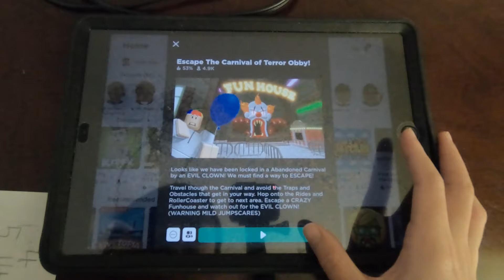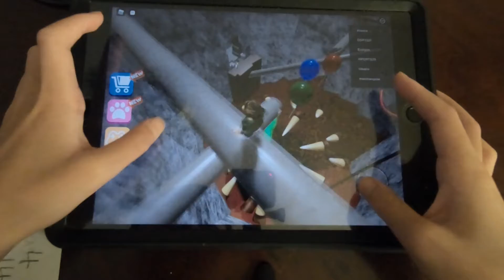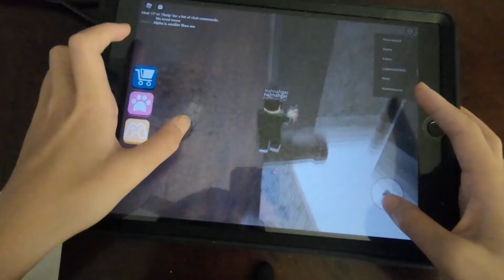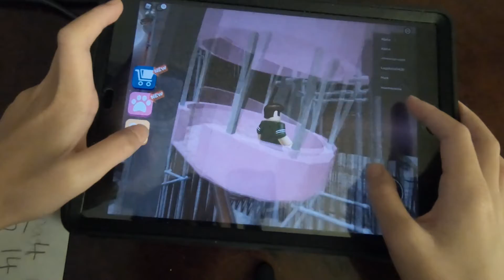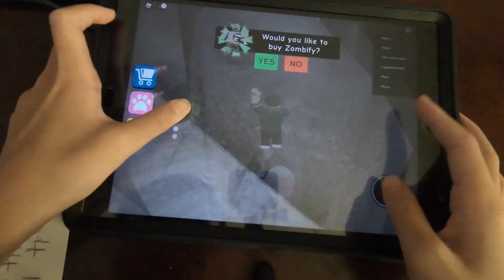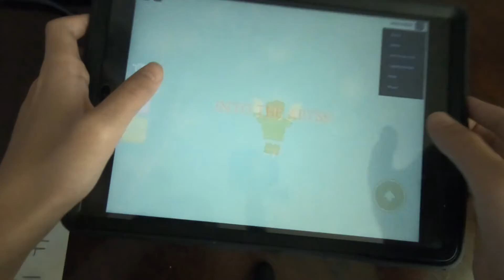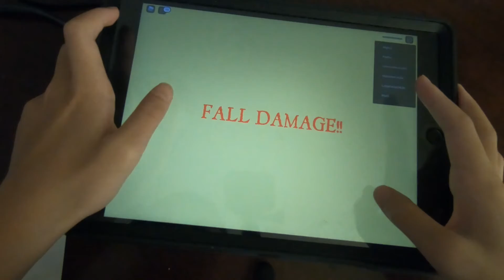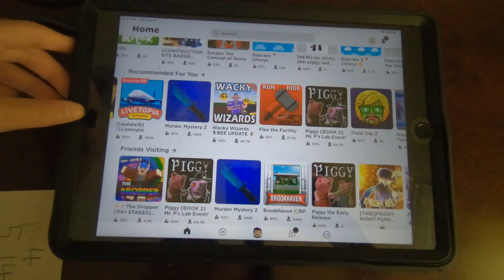The Evil Clown Part 1